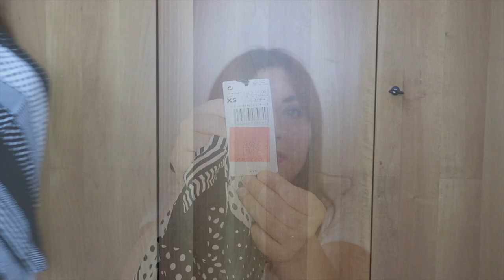Try On Haul Mango - Saldi Estate 2019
Ciao ragazze :) siete state da Mango durante i saldi? :)

Canottiera bianca
Canottiera beige
Canottiera rosa
Canottiera rossa